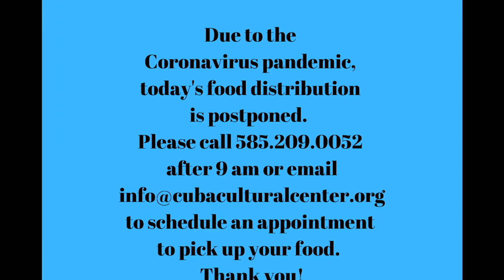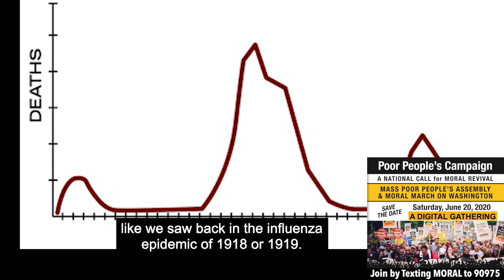Voices #48: Food and Struggle | COVID-19 in Rural New York State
In an effort to illustrate what is happening all across the country, filmmaker Peter Kinroy of the New York Poor People's Campaign, documents how one rural community is struggling to address the needs of the poor in the midst of the COVID-19 pandemic, in the state with most verified cases, as we count down from one hundred days to the Poor People’s Campaign Digital Mass Poor People’s Assembly and Moral March on Washington on June 20th, hearing directly from people all across the country who make up the millions who are impacted by the interlocking evils of systemic racism, poverty, ecological devastation, militarism and the war economy, and the distorted moral narrative of religious nationalism. (Recorded in April, 2020)